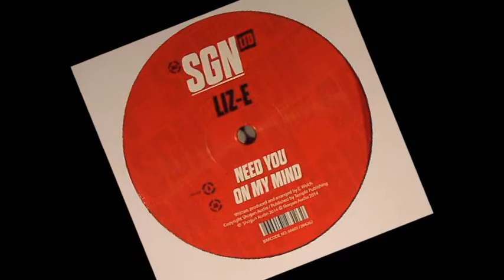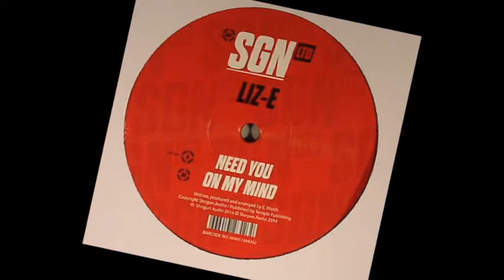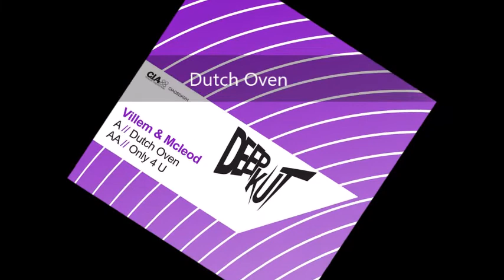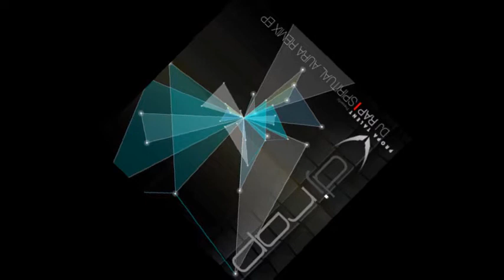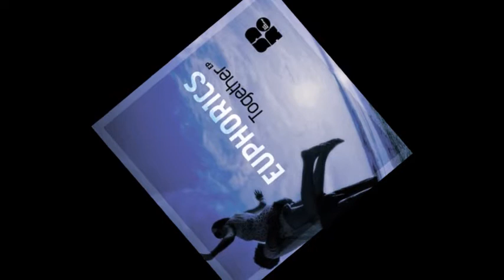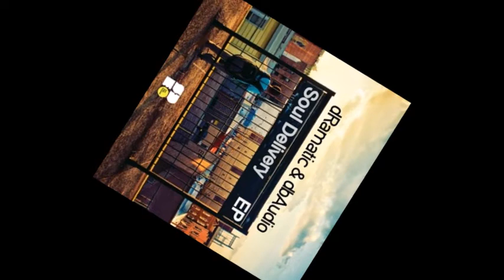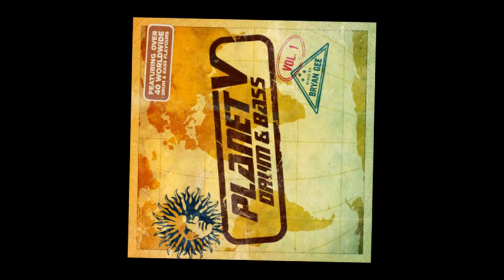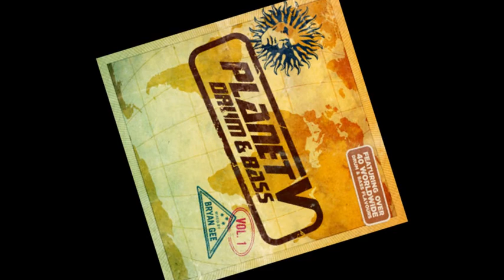Drum & Bass DJ mix - DJ Risk - Sprig's Birthday mix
Drum & Bass DJ mix by DJ Risk

A Drum & Bass mix put together for my birthday party in 2016 with loads of my top fave tracks.

Sprig's Birthday mix

Tracklist:
1. BCee & SPY - Nothing To Declare
2. Atlantic Connection feat. Irene Merring - Phoenix
3. Aesthetics - Let You Down
4. Liz E - Need You
5. Villem Mcleod - Dutch Oven
6. Break - Right Now
7. DJ Rap - Spiritual Aura (Basher remix)
8. Euphorics - Together
9. Break feat. Celestine - Hope
10. dRamatic & dbAudio - Delivery
11. High Contrast - If We Ever
12. Dub Pistols - Bad Card
13. Carasel - Stop Freeze (Dope Ammo & Oldman remix)
14. Marvel Cinema - Something To Believe In
15. Aristocrats - Pleasure And Champaigne
16. Dr. Meaker - Fighter (Unreal mix)
17. N Dread - Just A Moment (VIP mix)